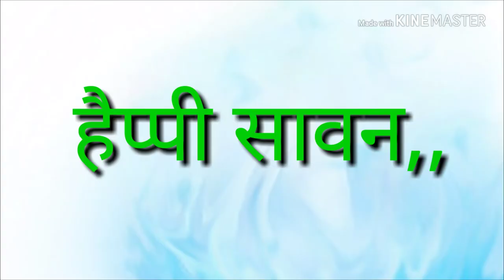Some touring moments with friends.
Only for fun plus my favorite song.